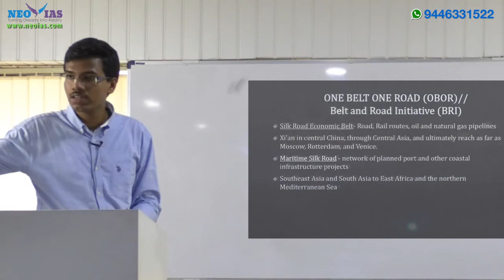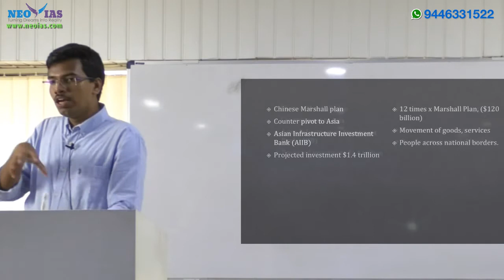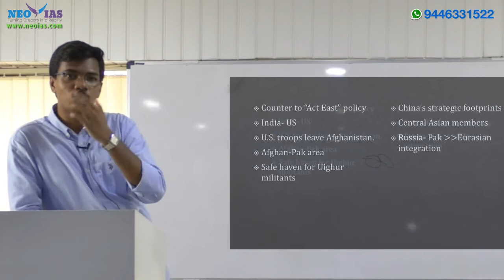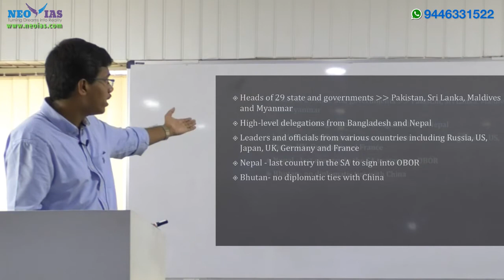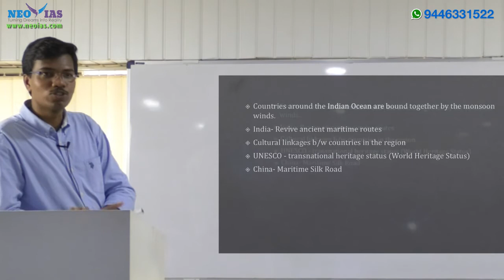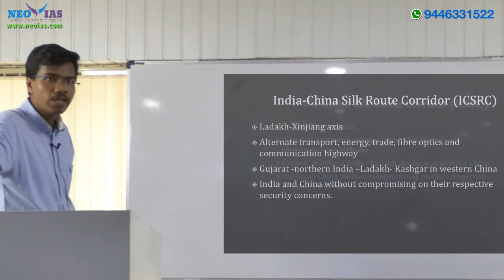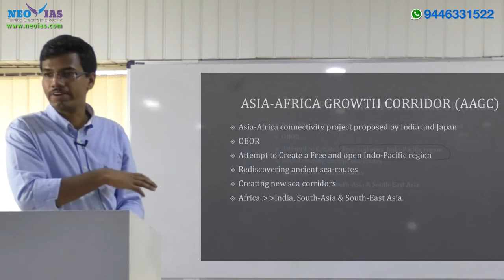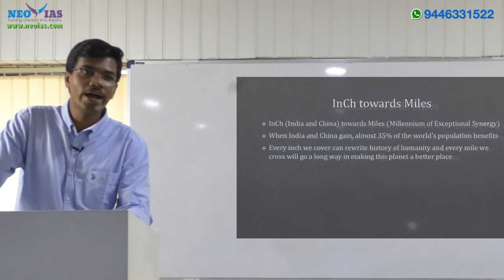Belt and Road Initiative | International Relations | NEO IAS